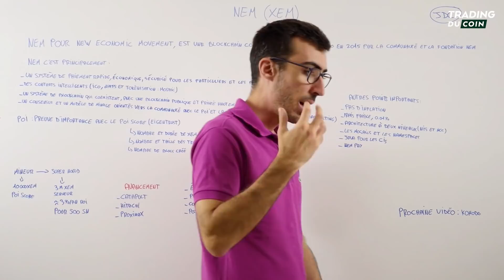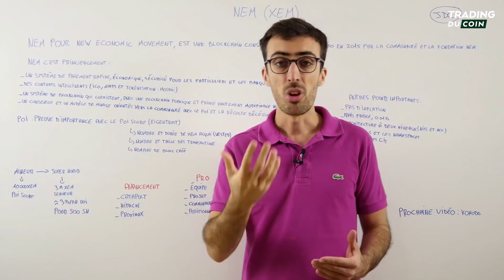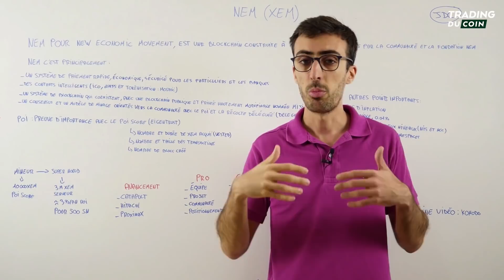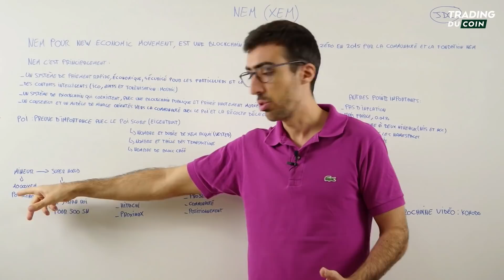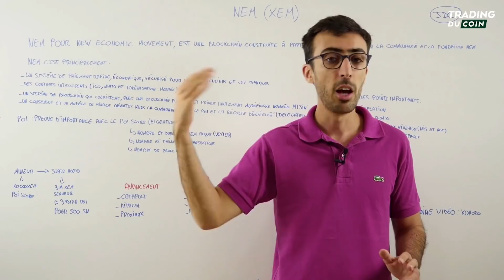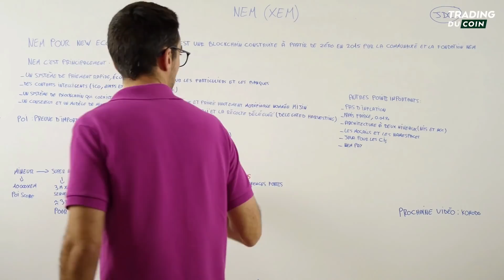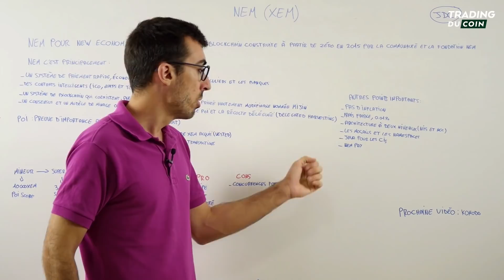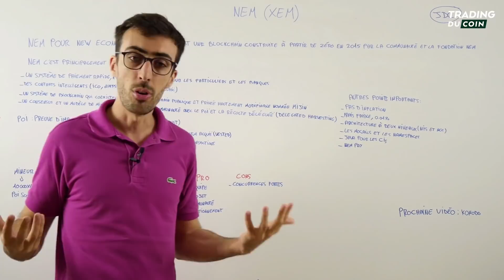XEM : LA CRYPTO BATIE PAR LA COMMUNAUTÉ